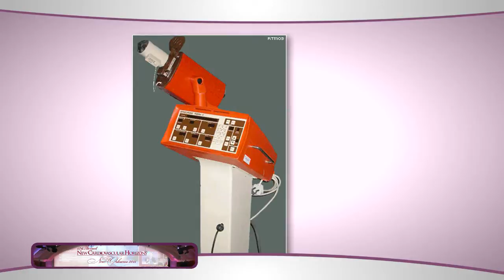Dr. Mark Wholey New Cardiovascular Horizons Lifetime Achievement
2011 tribute film on cardiovascular pioneer and inventor Dr. Mark Wholey. Executive Producer: New Cardiovascular Horizons Conference and Dana Rigdon, Director/Writer/DP/Editor: Wayne Dickmann. Producer: Chris Wooley